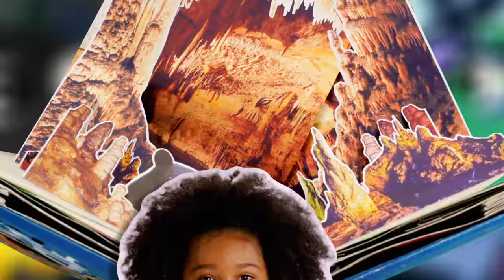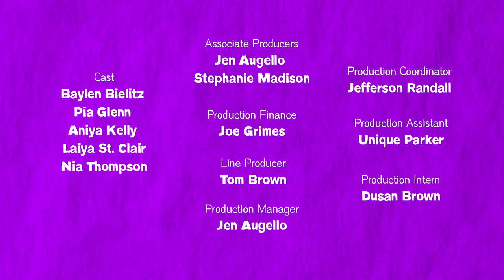Anne & Lamb Rock with Old Crow Medicine Show | Jam Van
The Jam Van’s off to Virginia, home to Crocochella - the biggest reptile-themed music festival of the year - where Anne’s set to perform a rocking guitar solo. But a broken guitar string threatens to ruin everything - until special guest stars the Old Crow Medicine Show show up to help.

Song: Right Around the Corner - Old Crow Medicine Show